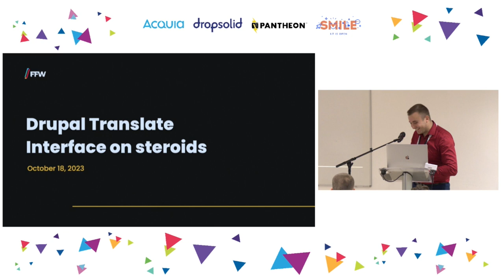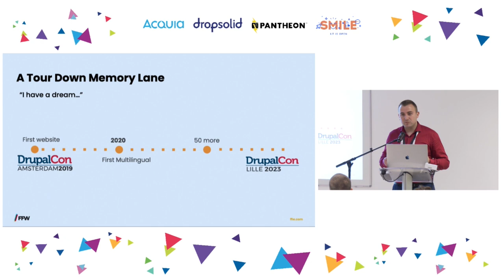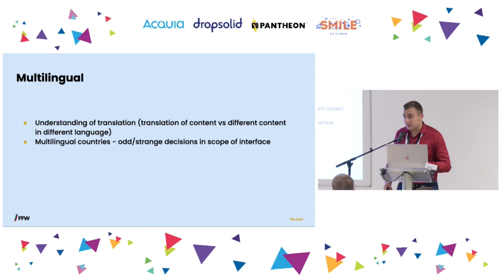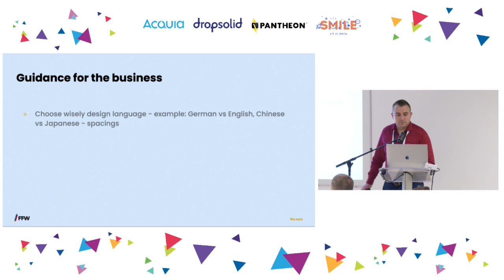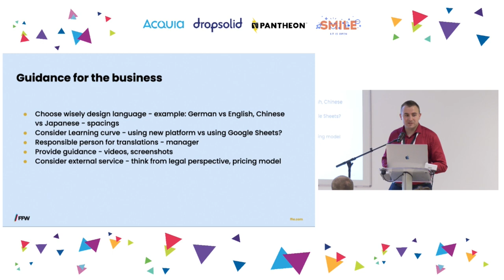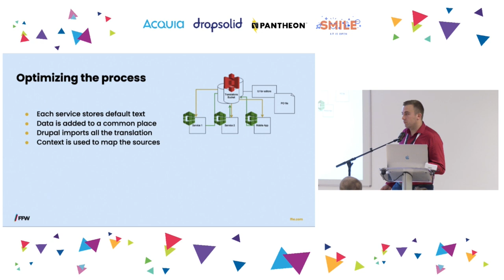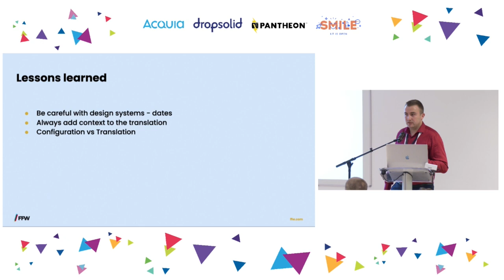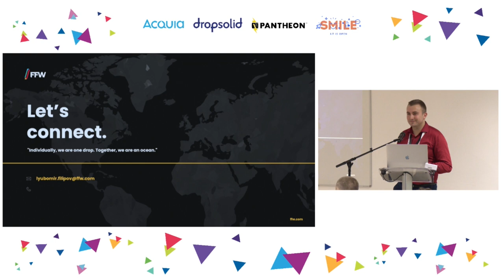CLIENTS & INDUSTRY - Drupal Translate Interface on steroids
Whether you're a product owner, a digital strategist, or a Drupal team lead, this session will provide you with valuable insights on executing large-scale multilingual digital transformation programs on Drupal.

We managed to deploy over 50 different decoupled sites for a client and we identified a common pain point when it comes to translation. We will showcase our solution of providing translations in Drupal, understanding the needs of multilingual countries, and the distinction between multilingual versus intercountry dimensions.

Topics to be presented include:

- Identifying all translation strings
- Providing guidance for people and business owners that need to translate this (videos, screenshots)
- Providing a common interface - try to use translations between countries - note: Canadian French is different than Belgium French and etc
- Keeping track of all changes (using design systems, backlog, release, and changelog)
- Optimizing the process and try to reduce any technical involvement when it comes to translations
- Considering any 3rd-party dependencies

Business leaders will get the shared knowledge of a big team (over 100 people working on a platform for a couple of years) and all the issues that the team solved. By showing the different steps we went through, it will help a business leader to make decisions at an earlier stage for their project.